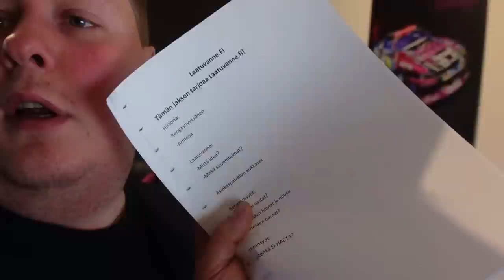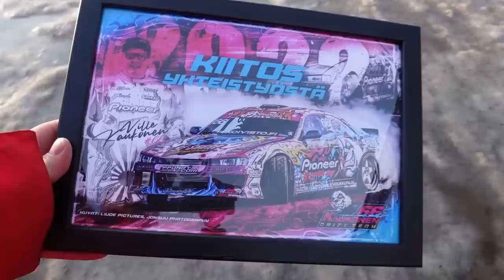TÖISSÄ EI KAIVATTU | MY WEEK 2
Taas on kaikkea puuhattu :)